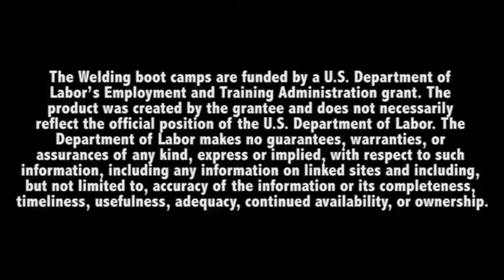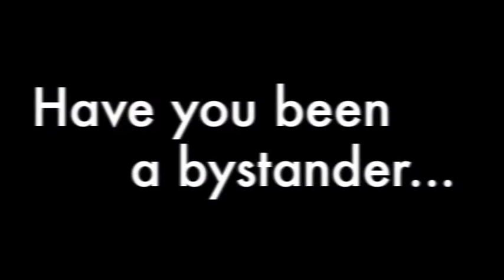Season 4, Episode 71